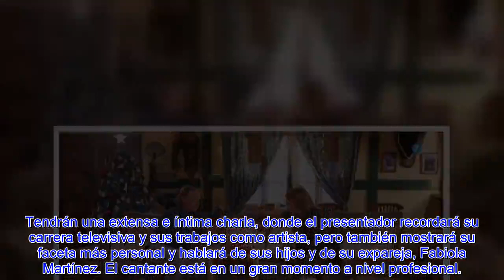🔥EL REENCUENTRO MÁS ESPECIAL DE FABIOLA MARTÍNEZ CON BERTÍN OSBORNE TIENE FECHA